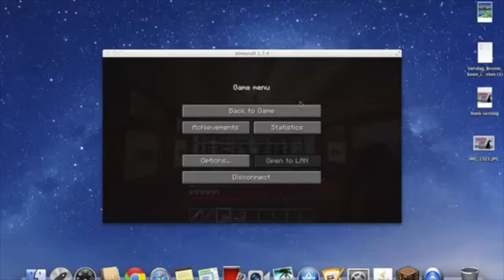minecraft - team fortess eps 1